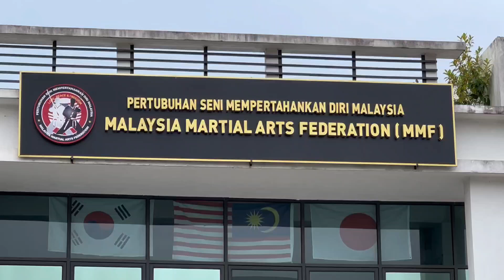Jovial by Dr S Suhaizy